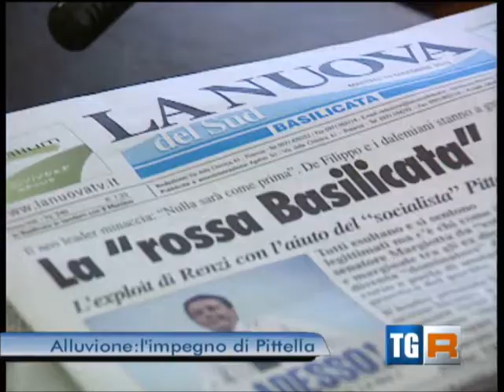TgR Basilicata del 10 dicembre 2013 ed. delle 14:00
Incontro tra il Comitato TerreJoniche e il neo presidente Pittella, interpellato sulla grave situazione nel metapontino all'indomani della nuova esondazione del 1/ 3 dicembre 2013. Il comitato ha invitato formalmente il presidente della Regione Basilicata all'incontro con i parlamentari che si terrà il 12 dicembre p.v.